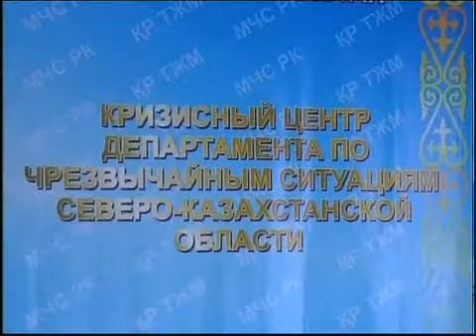Рус ДЧС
Новости МТРК